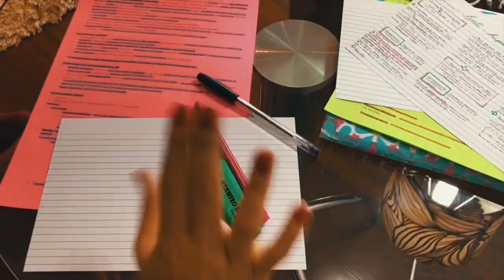MEDVLOG: SEXTO ANO DE MEDICINA - ESTÁGIO DE CIRURGIA! #33 | Julia Pabis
Hello amores! Mais um vídeo mostrando um pouco da minha rotina como interna na faculdade de medicina 😍